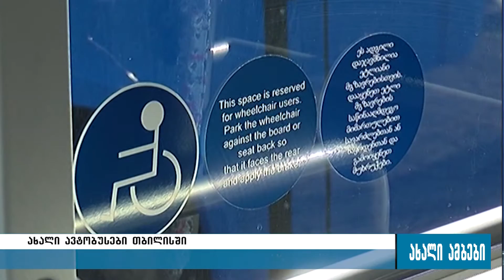ახალი ავტობუსები თბილისში 30.09.29.2016